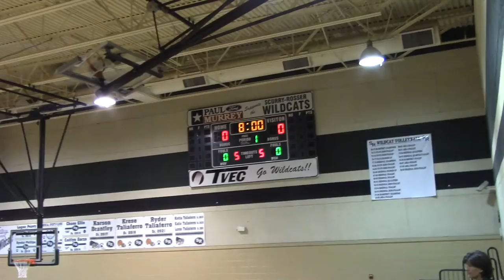Box Hill Senior Secondary College vs Scurry Rosser High School || USA Tour 2016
Jamie Ahale - #1 Blue
6'5 190lb Guard
27 pts - 8 rbs - 7 ast - 4 stl - 1 blk - 1 TO
10-17 FG - 4-9 3PT - 3-3 FT